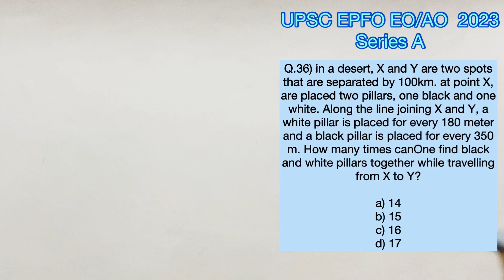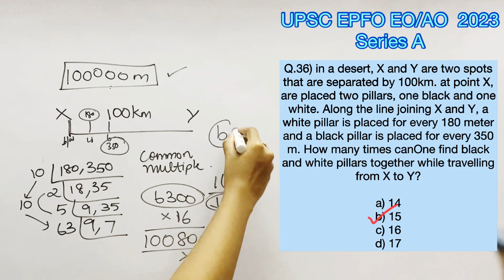UPSC EPFO EO/AO - 2023 Q.36)In a desert,..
This question is from Series A Question paper of UPSC EPFO EO/AO 2023

Q.36) in a desert, X and Y are two spots that are separated by 100km. at point X, are placed two pillars, one black and one white. Along the line joining X and Y, a white pillar is placed for every 180 meter and a black pillar is placed for every 350 m. How many times canOne find black and white pillars together while travelling from X to Y?

a) 14
b) 15
c) 16
d) 17

Have a nice day. I hope this channel can be of at least a little help in framing your future. Thank you!